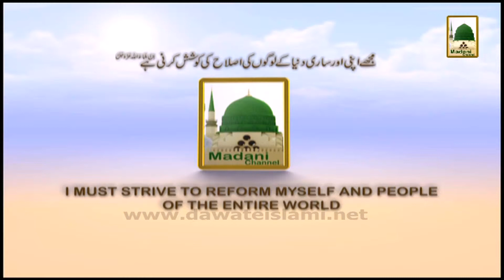Madani Inqilab Ep#56 Teaser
This video contains Episode No. of a Madani Channel Program named: Madani Inqilab (Life Change) - DawateIslami Exposed. The host of this Program is Emmad Madani.